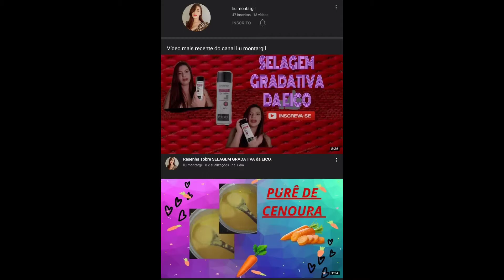Finalmente gravei o evento Devil Square (Praça do Diabo) Mu Miracle1 Action Time